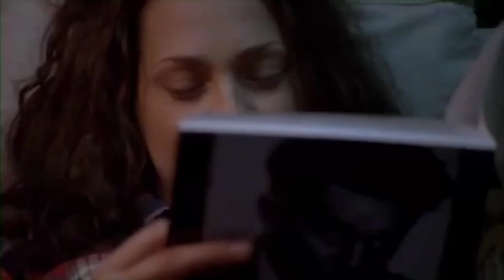Athena a short film fiona dourif scenepacks 2009